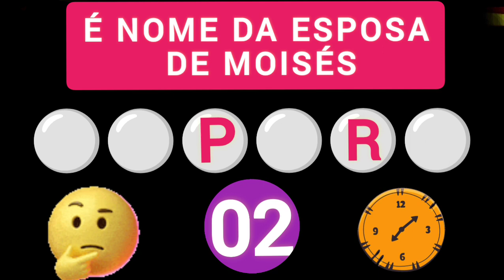QUIZ N°4 DESAFIO BÍBLICO DESCUBRA A PALAVRA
QUIZ N°4 DESAFIO BÍBLICO DESCUBRA A PALAVRA COM A MISSIONÁRIA REGINA DE JESUS